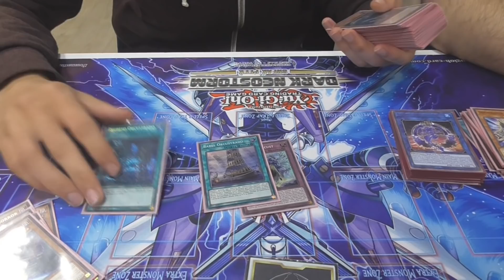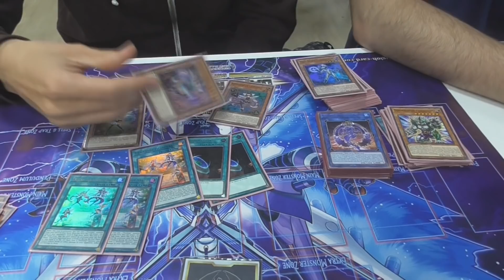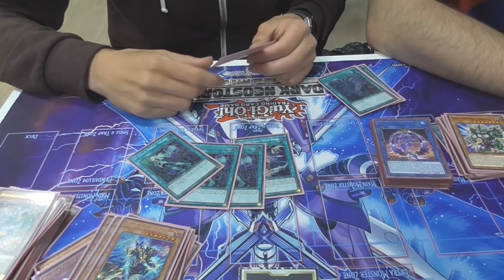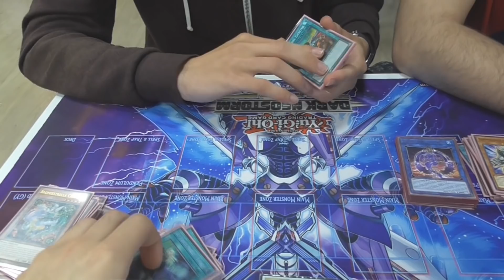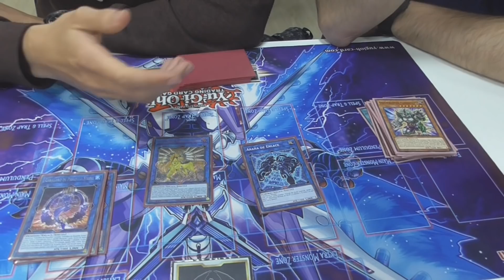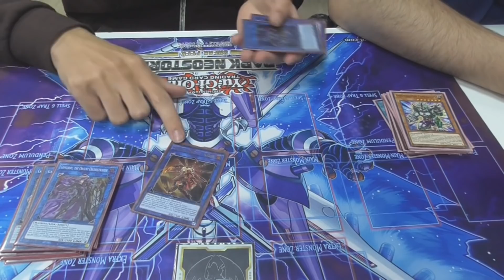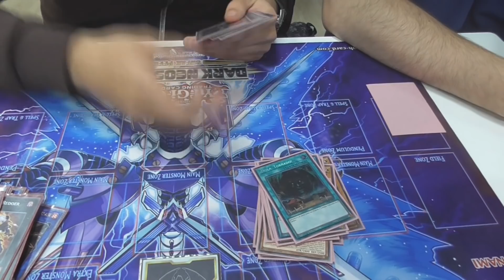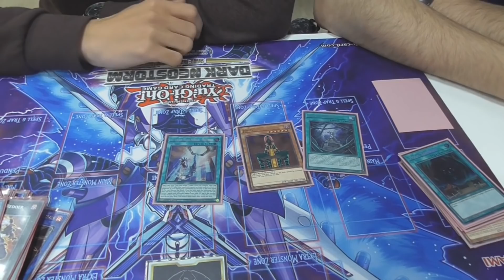TOP 8 & TOP 64 SPANISH NATIONALS 2019 | 60 CARD DANGER ORCUST | DANI FACI & RAMÓN SERRAT